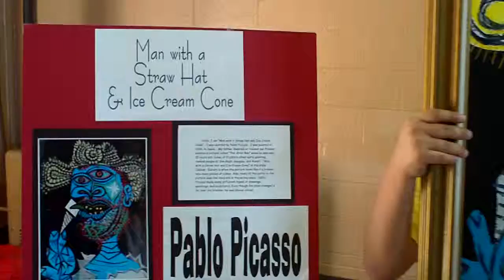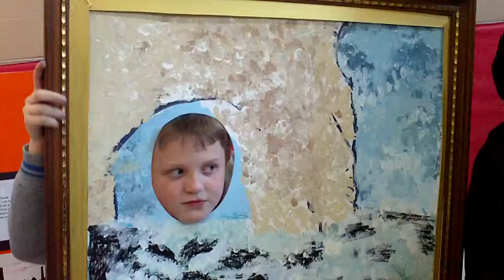Talking Art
School stuff